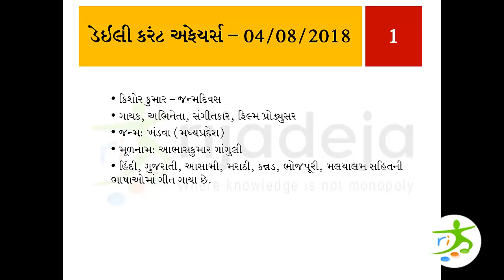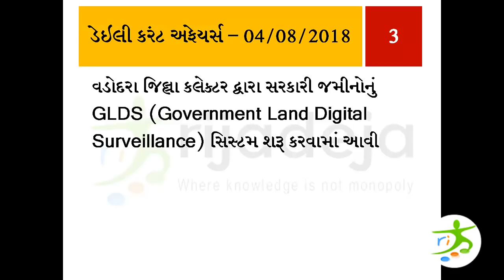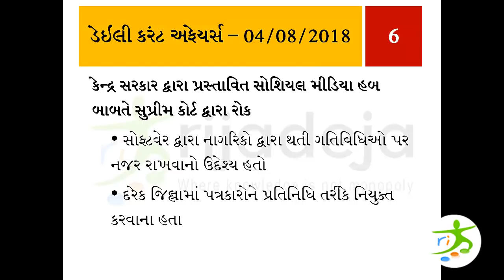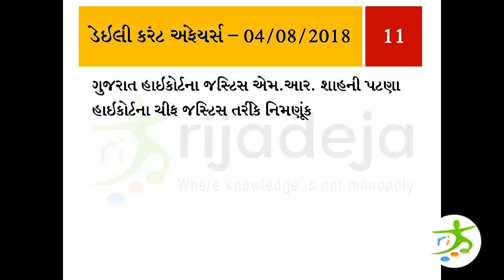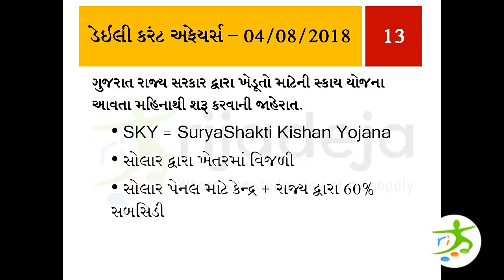04/08/2018 - ડેઇલી કરંટ અફેયર્સ / Daily Current Affairs in Gujarati 2018